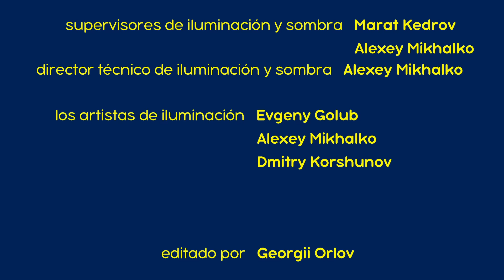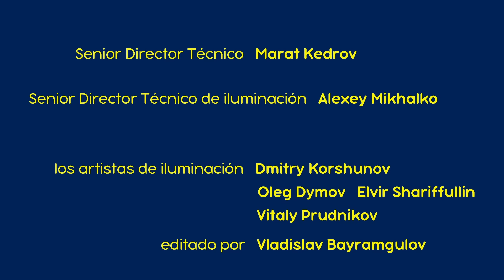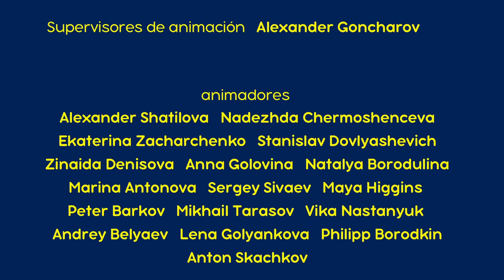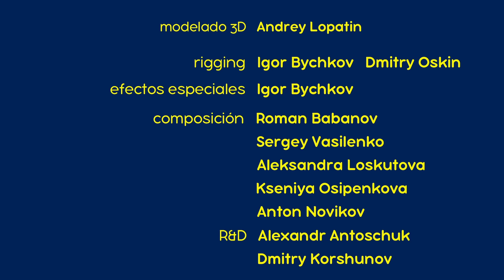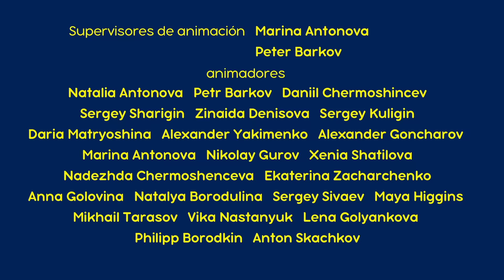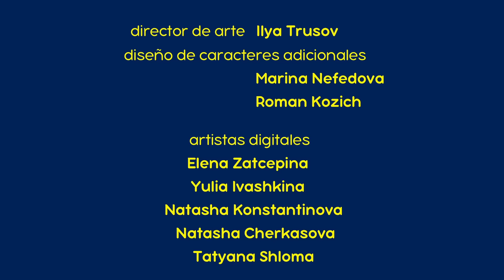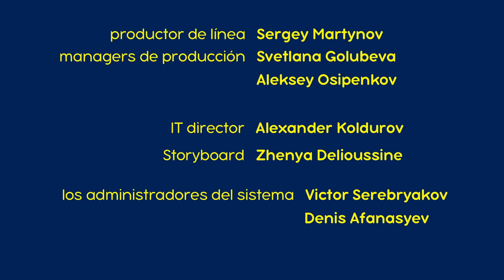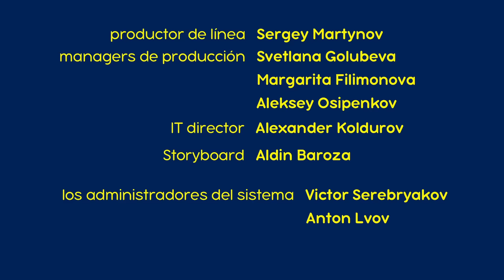Masha y el Oso 👱‍♀️🐻 Nuevo capítulo 🧸🎈 Amigos Para Siempre 🧸🎈 Compilación para niños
0:00 Amigos Para Siempre ❄️💞 (Capítulo 61)
6:33 Factor De Crecimiento 🦖(Capítulo 30)
12:46 Barriendo al Opponente 💫(Capítulo 31)
19:02 Dos Son Multitud 👭 (Capítulo 36)
25:17 Cambiando Lugares 🐻 (Capítulo 38)
31:30 Noche de Espantos🕯(Capítulo 39)
37:44 Quitándose El Sombrero 🐻🎩 (Capítulo 41)
43:58 ¡Acción! 🎬 (Capítulo 42)
50:18 Fiebre De Baile 💃 (Capítulo 46)
56:31 Festival De La Vendimia 🎃(Capítulo 50)